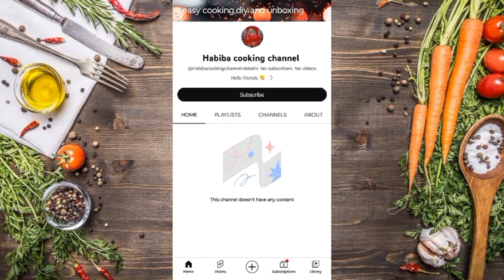अंडा और आलू से वेज कैंडी🍭 बनाने का आसान तरीके l Potato Egg Popsicles#viral#yt#hcc#Iftaarrecipe#snack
About this video:

In this video I made Crispy and crunchy veg candy
वेज कैंडी

Ingredients 👇👇👇👇

आलू की फिलिंग बनाने के लिए
आलू उबला हुआ 3
हरा धनिया 2 चम्मच
हरी मिर्च 1 बारीक कटा हुआ
नमक। काला नमक। जीरा पाउडर। नूडल्स मसाला
1 चुटकी आमचूर पाउडर। चिल्ली फ्लेक्स

बेसन के घोल के लिए
बेसन 2 कटोरी
नमक। लाल मिर्च पाउडर। काला नमक। हल्दी पाउडर। कुटी हुई लाल मिर्च। अजवायन। जीरा। कस्तूरी मेथी

उबला हुआ अंडा 4
आइसक्रीम स्टिक

topic cover:

अंडा आलू पॉप्सिकल
anda aloo banana
anda anda egg
egg on potato
veg candy
veg candy recipe
vegetable and candy
vegetarian candy
veg lolipop
veg lollipop recipe
veg lollipop
Ramzaan recipe
iftaar recipe
Ramzaan spcl
aloo chop
Anda chop
aloo अंडा chop
Iftaar recipe
veg lollipop recipe in hindi
veg lollipop street food
veg lollipop starter
veg lollipop at home
veg lollipop asmr
veg lollipop alu vadi recipe in hindi
veg aloo lollipop
veg lollipop recipe at home
veg lollipop in air fryer
how to make veg lollipop at home
veg lollipop banane ka tarika
veg lollipop banane ki
veg lollipop chinese recipe
crispy veg lollipop
veg lollipop dry
veg lollipop eating
veg lollipop easy recipe
veg lollipop easy
veg lollipop for snacks
veg lollipop recipe street food
frozen veg lollipop
veg lollipop ghar per kaise banaen
dd snacks recipe
dry snacks for party
dried snacks recipes
dry snacks for lunch
snacks to make and store
food snack ideas
snacks for food festival
snacks to make at home salty
snacks recipes in vegetables
quick ready to eat snacks